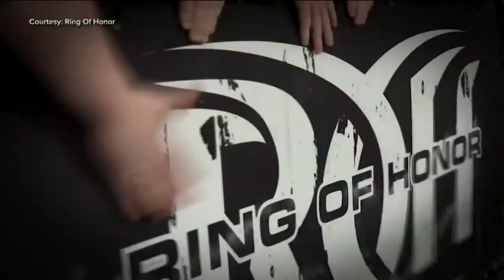Professional wrestler Shane Taylor shares his journey to Ring of Honor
Ring of Honor Shane Taylor is ready to for his title shot.